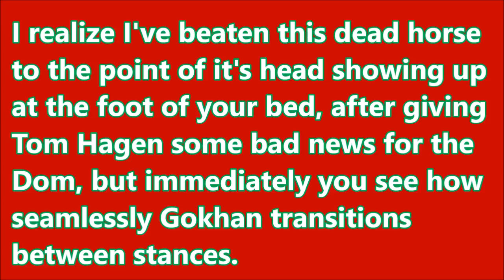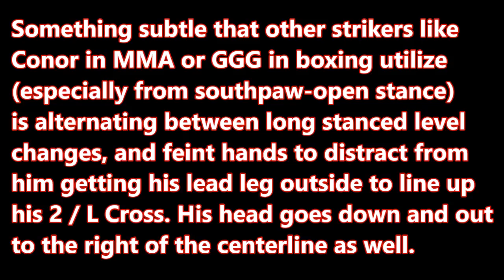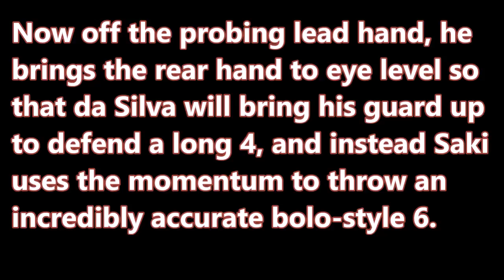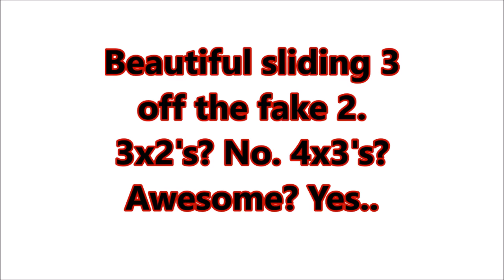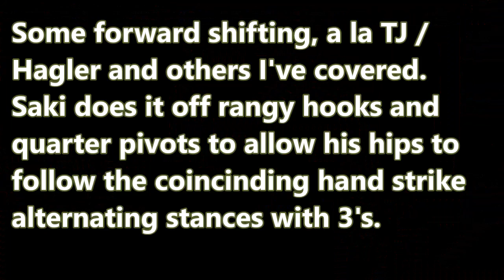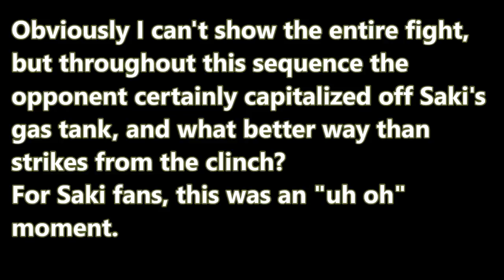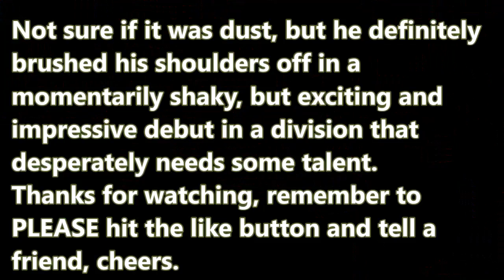Gökhan Saki || UFC Debut • Highlights • Breakdown 🇹🇷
Saki Bombs | The Debut of the Rebel Gokhan Saki | Breakdown

[No Copyright Music] Cosmic Storm - A Himitsu *CODE=BRENDANDORMAN10* Save 10% @ BJJFanatics Diamond MMA Compression Jock & Cup System is a groin protector designed for high impact sport competitors and is the leader with professional athletes. Made from the best materials available, there is simply nothing better for protection of the MMA athlete.